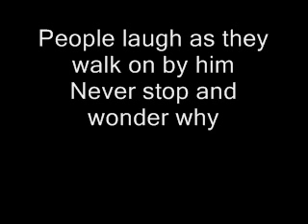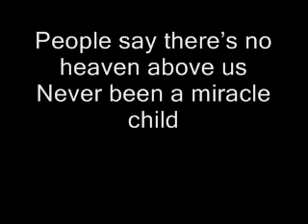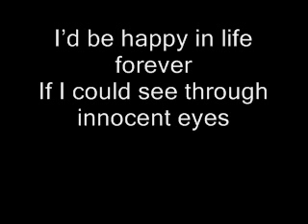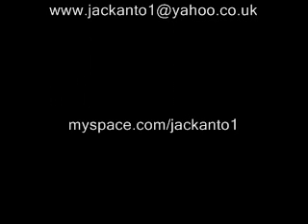Innocent Eyes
A nice country song